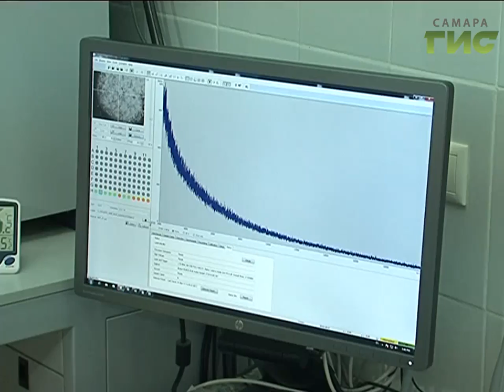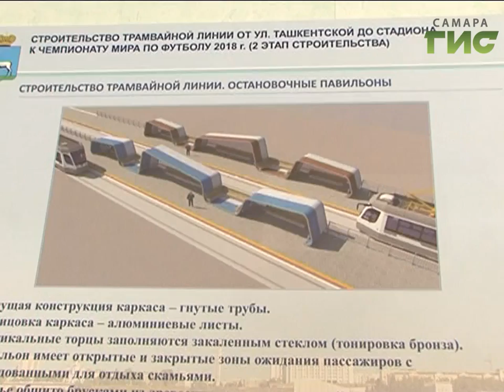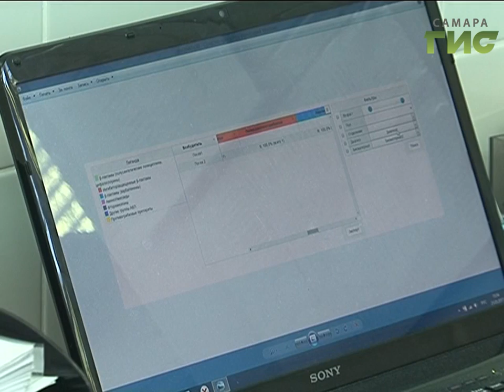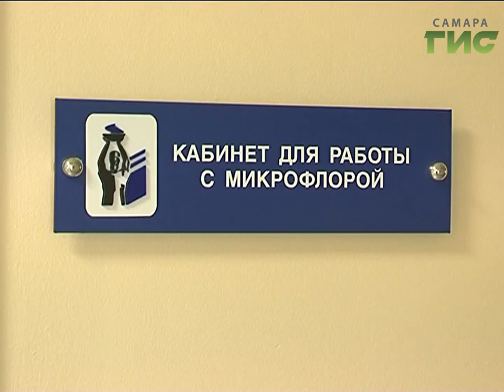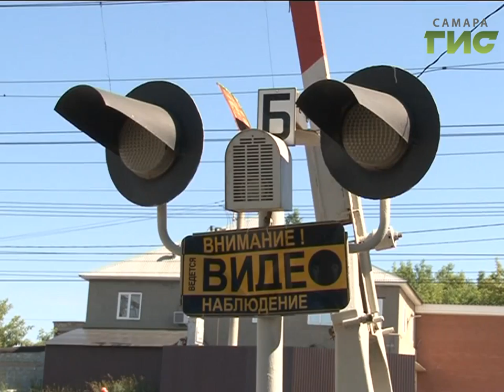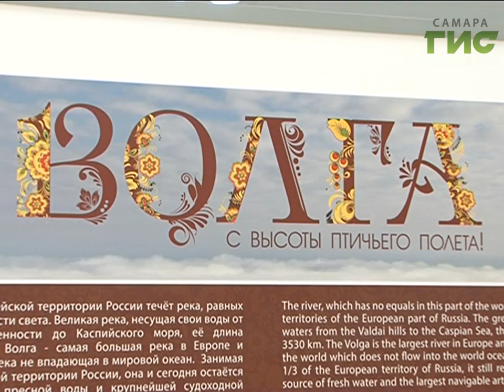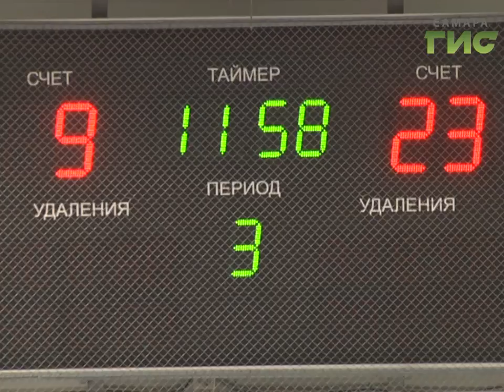«События» от 02.06.2017 (вечер)